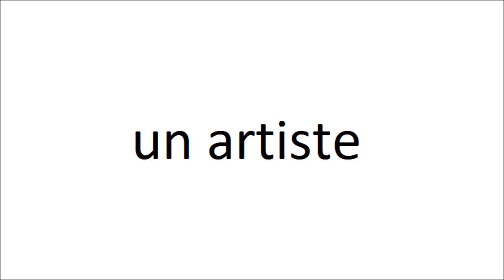J'entends, je vois, j'écris n°8